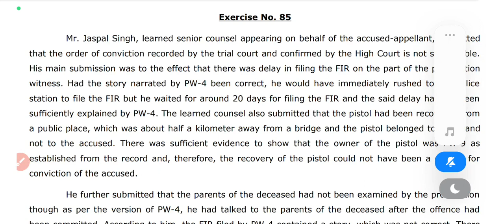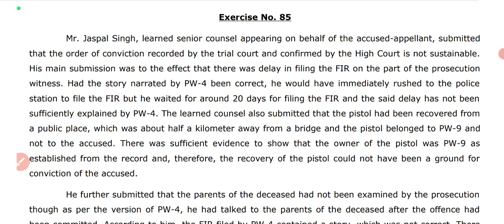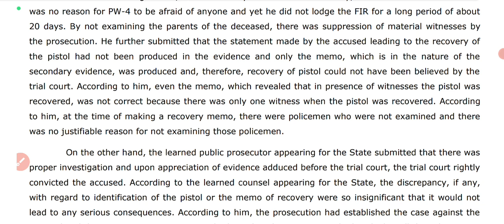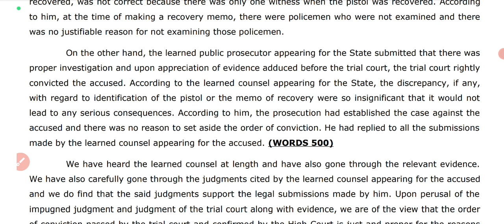English Shorthand Legal dictation 115 WPM For Delhi High Court PA, SPA